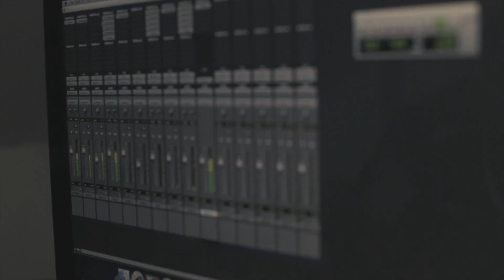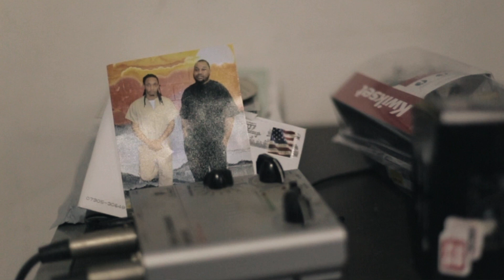P-Gutta - Shine (Freestyle) / Dolo (Official Music Video)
Directed By @PressureOnlineMedia